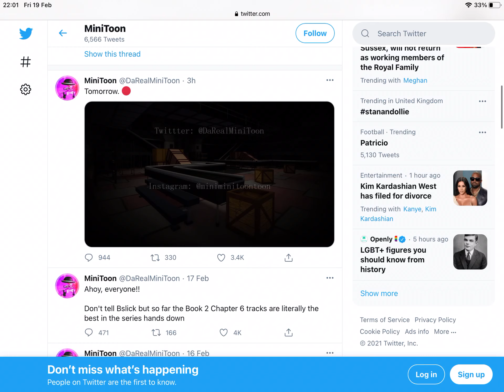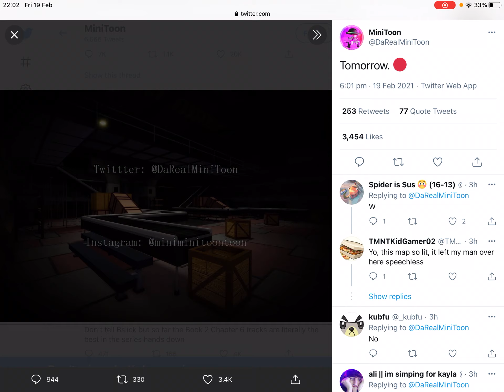PIGGY BOOK 2 CHAPTER 6 FINAL LEAK... [FACTORY]